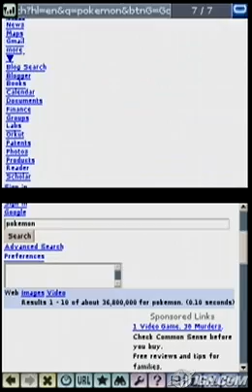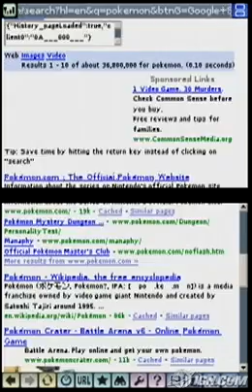Nintendo DS Internet Browser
I DID NOT MAKE THIS THIS IS ALL FROM IGN

This is a video showing the new internet browser for the DS now available in the US.

to see more go there